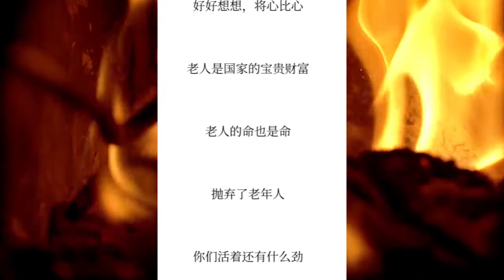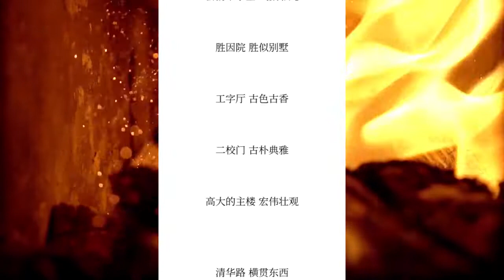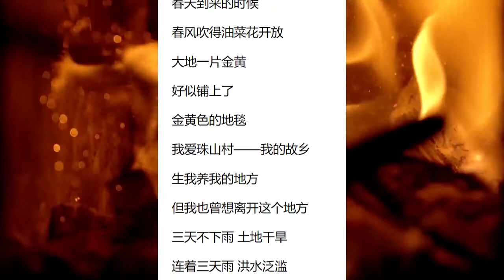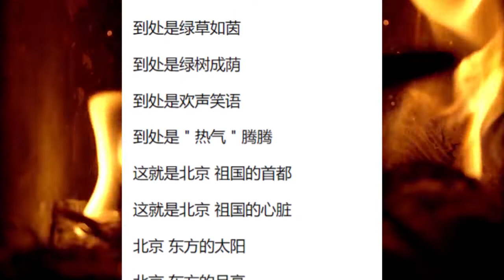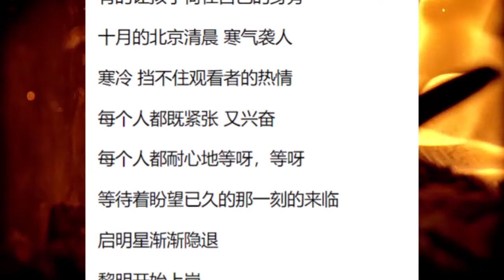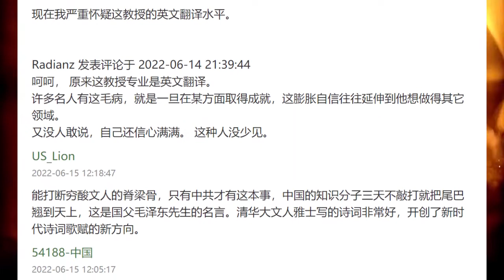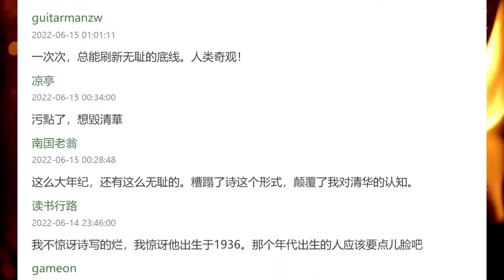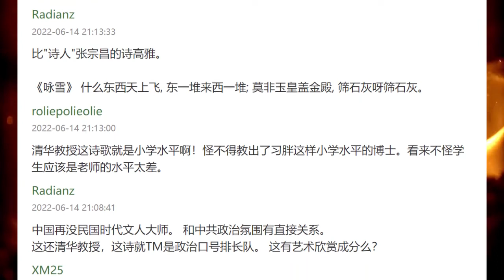新时代“诗神”：清华教授蒋隆国意外爆红网络，封神之作：《动态清零就是好》；网友爆笑评论：恶意写诗催你吐，连续几篇能排毒 [莫寂聊Moji Talks]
00:00 欢迎观看，感谢订阅
00:07 新时代诗神？清华教授蒋隆国意外爆红网络，《动态清零就是好》
00:41 《动态清零就是好》
01:34  蒋隆国是谁？
04:05 《迷人的清华园》
06:16 《我的故乡》
08:42 《北京赞歌》
09:59 《植树英雄赞》
11:52 《五星红旗冉冉升起》
15:06  网友评论